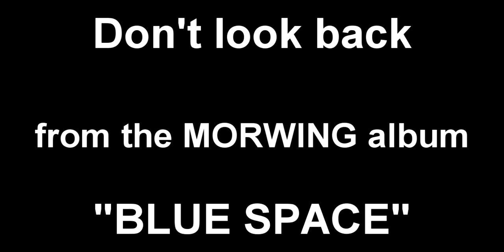Morricone ★ C'era una volta in America ★ Once Upon a Time in America